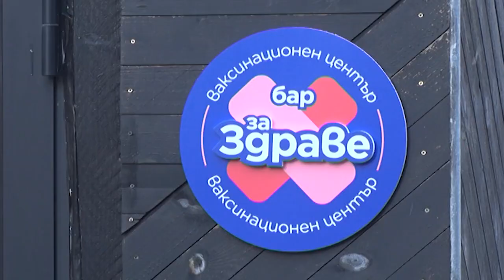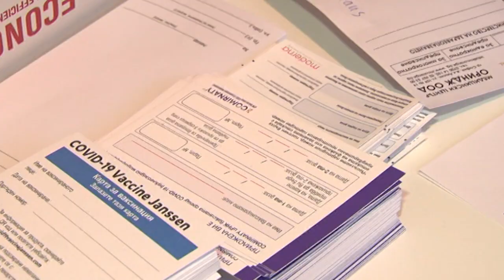Bulgarie : se faire vacciner contre le Covid-19 dans un bar, c'est possible à Sofia !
Un café de la capitale bulgare propose à ses clients de se faire vacciner dans une ambiance festive, alors que le pays à le plus faible taux de vaccination de l'UE